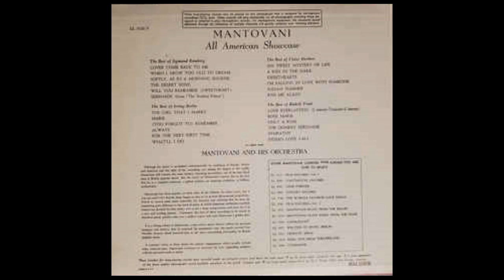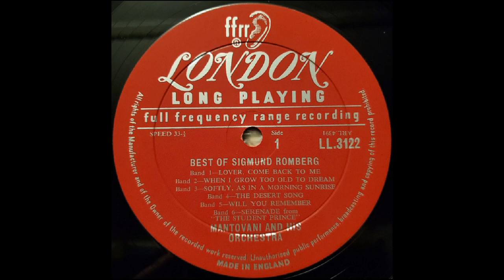SERENADE from 'The Student Prince' (Romberg) - Mantovani and his orchestra - London PSA 3202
Sigmund Romberg (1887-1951) wrote the music for The Student Prince, an operetta in four acts, and it opened on Broadway on December 2nd 1924.
It is based on Wilhelm Meyer-Förster's play Old Heidelberg.
A film of the story, also titled The Student Prince, came out in 1954 starring Edmund Purdom and Ann Blyth.
The film gained some infamy during production when original star Mario Lanza left the project before principal photography, necessitating his last-minute replacement by the lesser-known Purdom.
Because of the contractual agreement between Metro-Goldwyn-Mayer and Lanza, songs that he had already recorded were used in the film, dubbing over Purdom's voice.
'Serenade' one of the principal songs in the show is played here by Mantovani and his Orchestra from a 1960 double LP set titled 'All-American Showcase' produced by Frank Lee.
(London Records PSA 3202).